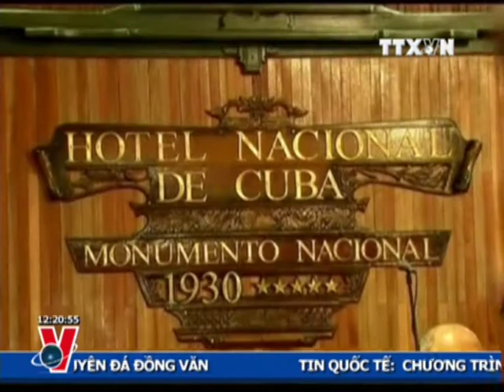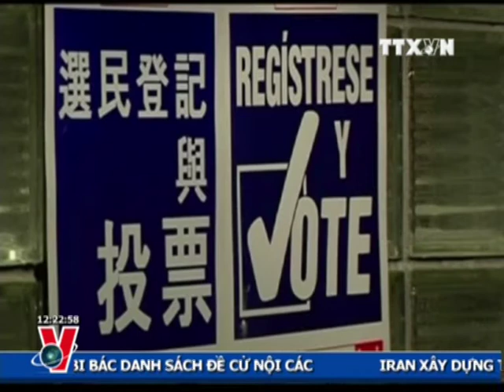THỜI SỰ 12H 05.10.2012 CLIP 2/2, TTXVN, VNEWS, VNA, TRUYỀN HÌNH THÔNG TẤN, TTXVN